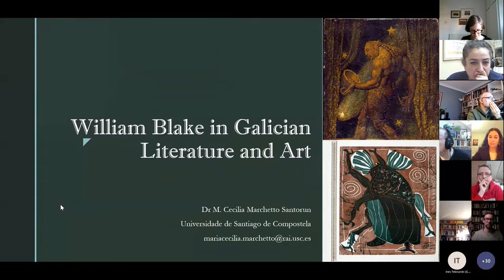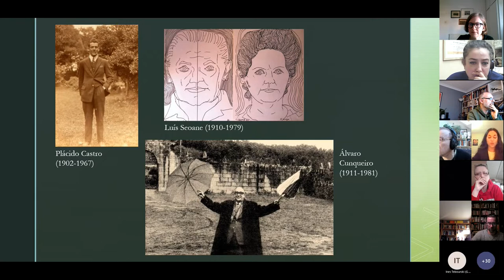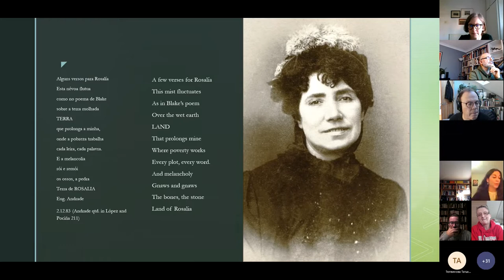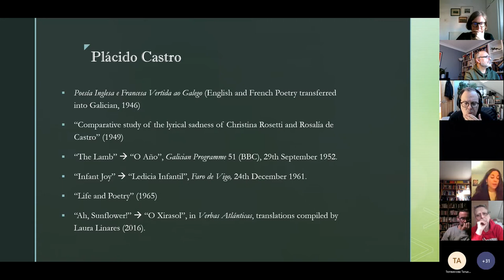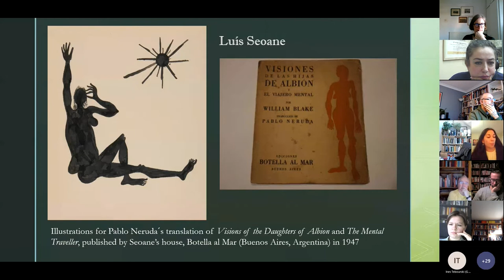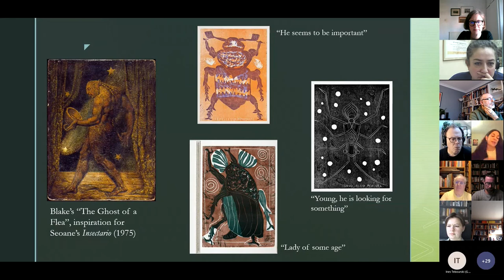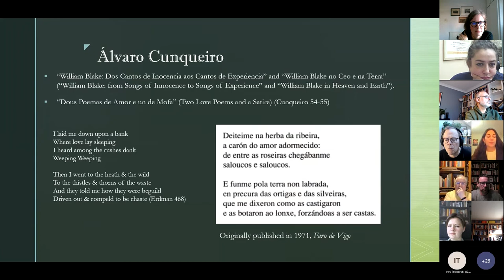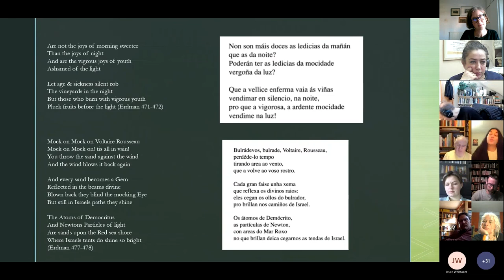Global Blake: M. Cecilia Marchetto-Santorun - William Blake in Galician Literature and Art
Galicia, in the northwest of Spain, is a region with a long history, a singular Atlantic identity, and its own language and culture. After long periods of repression, especially during the Spanish Civil War and the Francoist regime (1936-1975), generations of writers have made efforts to reassert Galician identity, preserve Galician language and literature and stimulate their growth not only in localist and rural terms, but also in cosmopolite and modern ways by connecting Galicia with the major literary traditions and innovations in the rest of Europe and the world through criticism, translation and artistic creation.

20th century Galician authors like Placido Castro (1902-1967) and the poet and engraver Luis Seoane (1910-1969) admired William Blake. There is abundant evidence yet to analyse of their interest in Blake and its influence on their works, as well as that of other authors, like Alvaro Cunqueiro (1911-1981) and his Galician translations of Blake’s poems. Castro’s journalistic articles, essays and translations of Blake’s poetry into Galician, Seoane’s letters, and his illustrations for Neruda’s Spanish translation of Visions of the Daughters of Albion and The Mental Traveller (1947) will be explored in this paper. In them, we will discover these authors’ construct of a Celtic Blake in tune with their defence of the uniqueness of Galicia as an Atlantic region in Spain surrounded by myths of Celtic origins and connections, which originated during the Galician 19th century Romantic poetic revival (the Rexurdimento).

The study of these translations and documents provides important insights on both the reception of Blake in a minoritised culture in a constant “Mental Fight” for survival and growth, and the construction of Galician identity from Romanticism and beyond as a global process that bridges Galicia with many cultures around the world, especially with the British Isles and Ireland.

Cecilia Marchetto holds a PhD from the University of Santiago de Compostela (Spain) and is a visiting scholar at the University of Lincoln. Cecilia worked as a predoctoral researcher for the U of Santiago from 2016 to 2019 with a grant from the government of Galicia.